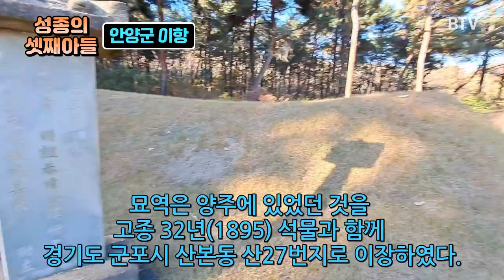안양군 이항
전주이씨 안양군묘는 조선의 성종 셋째 아들인 이항의 묘로 산본고등학교 뒷편인 경기도 군포시 산본동 산158-1번지에 위치하며 경기도 기념물로 지정되어 있다.